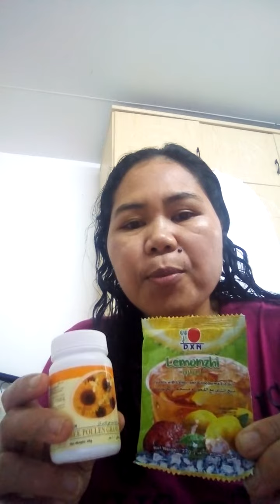Dxn Bee pollen granules and lemonzhi//@dxnnormapradi ma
Virus protection@dxnnormapradi ma